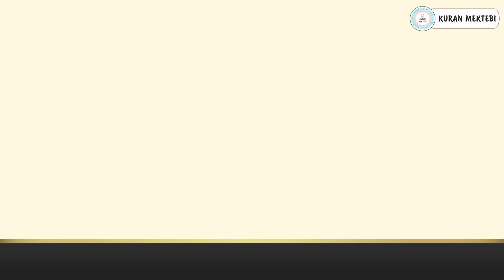Nas suresi anlamı dinle Muflih Safitra (Nas suresi arapça yazılışı okunuşu ve meali)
Nas suresi Muflih Safitra videomuzda nas suresi dinleyerek, nas suresi arapça ve türkçe meali okuyarak, nas suresi meali ve, nas suresi anlamını ayrıca, nas suresi arapça okunuşu ile birlikte, nas suresi arapça yazılışı öğrenebilir, nas suresi türkçe meali ve, nas suresi türkçe okunuşu takip edebilir, ayrıca nas suresi tekrar ederek, nas suresi ezberle ve, nas suresi anlamı ezberleme yapabilirsiniz,nas suresi tefsiri ile birlikte, nas suresi fazileti videolarımız mevcut değildir, nas suresi yazılışı türkçe şeklinde, nas suresi alt yazılı olarak videomuzda bulabilirsiniz, nas suresi türkçe anlamı için yine videomuzdan faydalanabilirsiniz.Ayrıca nas suresi hızlı okuma veya nas suresi yavaş okuma için videonun sağ alt kısmında bulunan ayarlardan çalma hızını değiştirebilirsiniz. nas suresi anlamı ve okunuşunu ayrıca, nas suresi duası okuyun. nas suresi faydaları hakkında, nas suresi latince okunuşu yanında, nas suresi latince yazılışı yapabilirsiniz, nas suresi kabe imamı hocalardan, nas suresi makamlı okunuşu dinleyin. nas suresi nasıl okunur diyorsanız ve nas suresi manasını öğrenmek için, nas suresi resimli olarak, nas suresi tecvidli dinleyin ve aynı zamanda nas, suresi talimli okuyun. Ayrıca nas suresi yazılışı ve okunuşunu bu videomuzda, nas suresi yazılışı ve anlamını yine, nas suresi hakkında bilgi alarak, nas suresi kolay okunuşunu dinleyin. Ayrıca nas suresi mekke imamı olan, nas suresi güzel okumayı öğrenin, nas suresi reklamsız dinleyin. nas suresi ne için okunur ile, nas suresi öğrenmek istiyorsanız, nas suresi sesli okunuşunu buradan, nas suresi okunuşu türkçe ve yanında, nas suresi okunuşu arapça dinleyerek, nas suresi yavaş okunuşu ayrıca yine, nas suresi hızlı okunuşu yapın. nas suresi okumanın fazileti yada, nas suresi latin harflerle okunuş şeklini, nas suresi uyumayan bebeğe ile, nas suresi youtube videosundan, nas suresi ok takipli olmadan, nas suresi sayfa olarak, nas suresi anlamı türkçe dinleyerek, nas suresi bize ne anlatıyor öğrenin, nas suresi bebek ve nas suresi çocuk için dinlemeyi, nas suresi uyku için dinlenen, nas suresi en güzel okuyan hocadan, nas suresi latin harfli olarak, nas suresi makamlı şekilde, nas suresi en kolay oku. nas suresi sözleri bu videomuzda, nas suresi kelime meali şeklinde, nas suresi latincesi olarak, nas suresi kırık meal dinleyerek, nas suresi kaçıncı sayfada öğrenebilirsiniz. nas suresi bebekler için olanı, nas suresi indir yada nas suresi diyanet mealini kanalımızda, nas suresi tecvitli yada nas suresi takipli dinleyin.